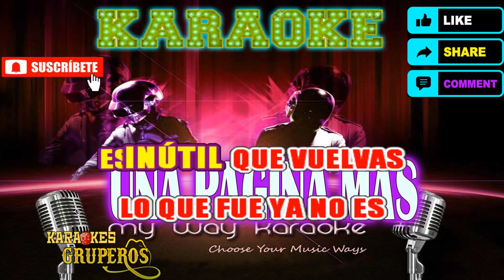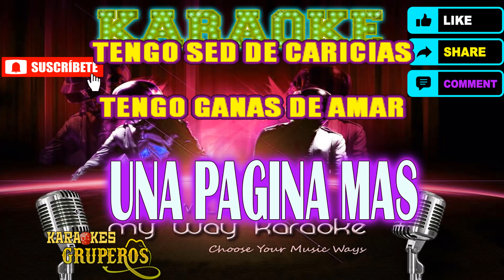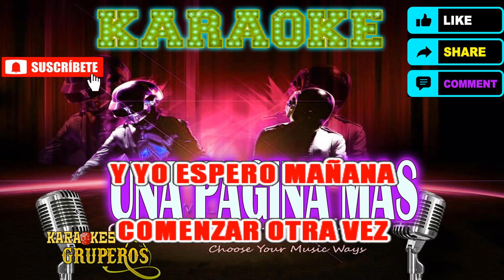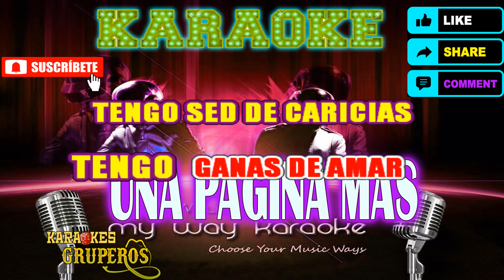Una pagina Mas - Karaokes Gruperos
Una pagina Mas en Karaoke

Karaokes gruperos

🙏 SI GUSTAS APOYAR AL  CANAL LO PUEDES HACER AQUI ABAJO CON UNA DONACION💰

NO OLVIDEN DE SUSCRIBIRSE AL CANAL ACTIVEN LA CAMPANITA 🔔🔔🎵😎PARA QUE CUANDO SE SUBA UN NUEVO VIDEO LES LLEGUE LA NOTIFICACIÓN COMPARTEN CON LOS AMIGOS Y TAMBIEN LES INVITO A QUE SE SUSCRIBAN A ESTE CANAL PARA SEGUIR TRAYENDO MAS KARAOKES